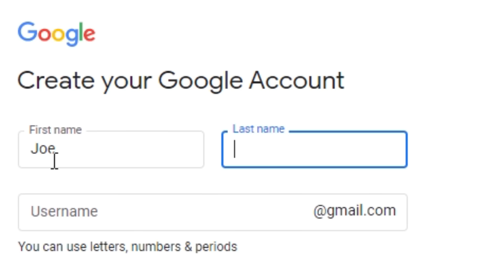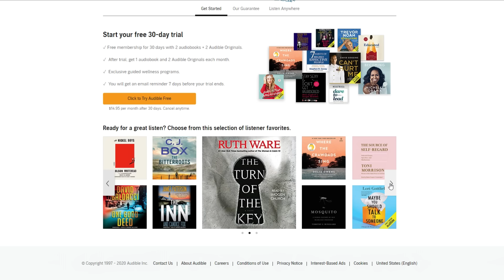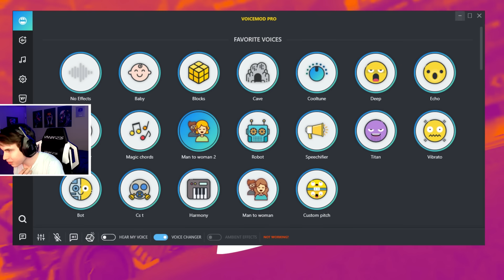I hired a pro Rocket League coach & did the OPPOSITE of what he said...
or text musty to 500-500 to start listening with a 30-day Audible trial. Choose 1 audiobook and 2 Audible Originals absolutely free.

I went undercover and hired a Rocket League coach (@SirClassy) and did the exact opposite of whatever he said. I wanted to see how a high level coach would react if I pretend to be the worst rocket league player ever.